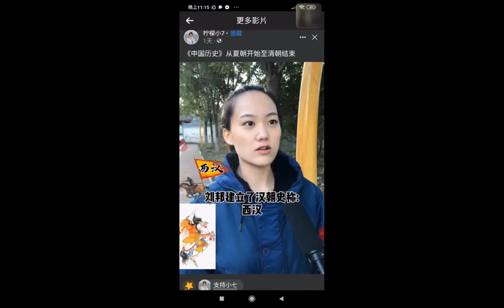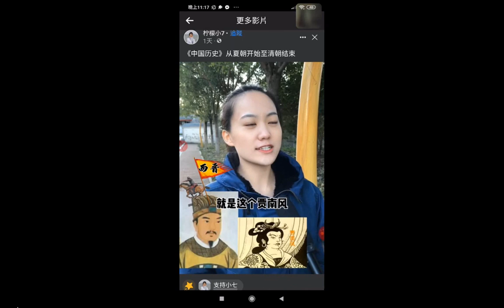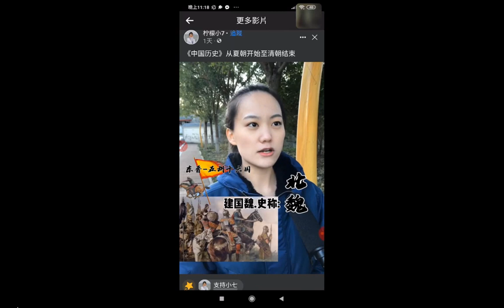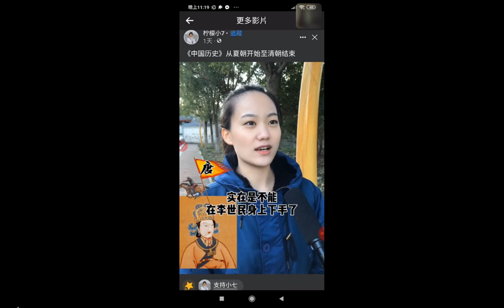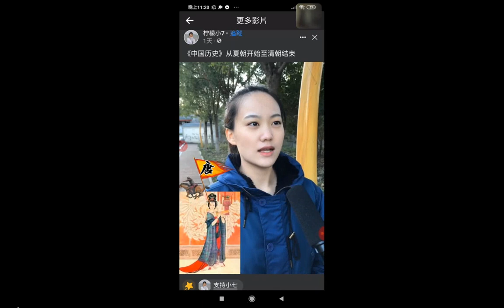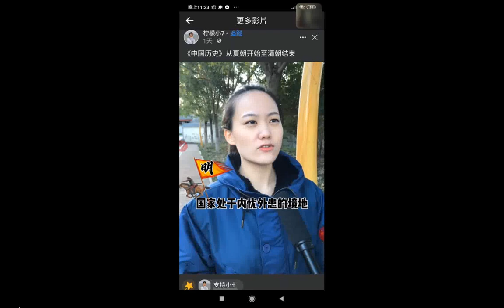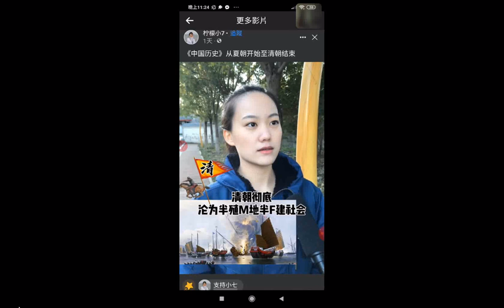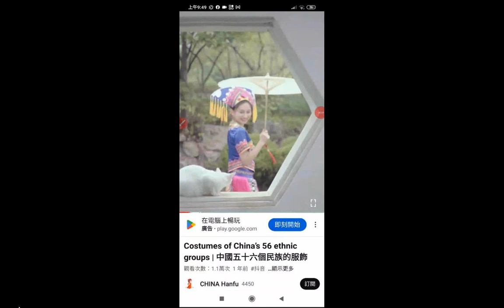split 007#圖音 20221127中國歷史b（摘錄商朝至中共 ）更正謝賢為謝玄，更正眉山為梅山 +INTRODUCTION TO DAO 先天大道簡介中 英 對照 善書圖書館 分享